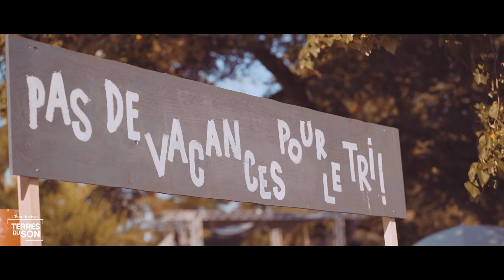Aftermovie ❤ Terres Du Son 2018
Il y a deux mois on se retrouvait sur le domaine de Candé pour TDS2018, la 14ème édition du FESTIVAL TERRES DU SON 😍
Place maintenant au tant attendu aftermovie du festival avec des rires, de l'amour et surtout beaucoup de VOUS à l'intérieur !

Rendez-vous en juillet 2019 pour encore plus d'éco-festival, de concerts et de joie ! 🤩

Un grand merci à ARYA pour la réalisation ! ❤